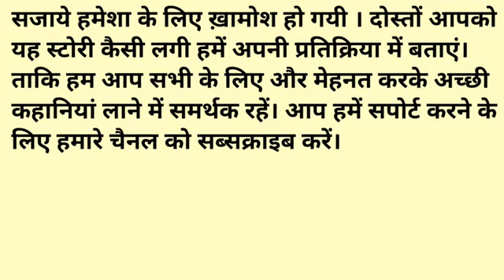very emotional story